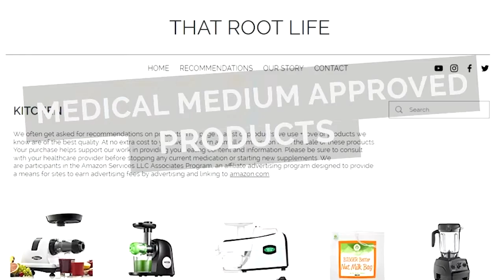Planning for Baby: Pregnancy Plan + Birth Preparation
In this video, we cover an overview of our pregnancy plan and preparation for the birth. Are we doing a home birth or hospital birth? Are we finding out the sex of the baby? Did we decide to get a doula? How are we still following Medical Medium protocols? How are we mentally and physically preparing for the birth?

0:00​​​​​​ - Intro
0:57​ - Finding out the sex of the baby
1:50​​​​​​ - Home birth or hospital birth?
3:54​​​​​​ - Are we getting a doula?
5:16​​​​​​ - Training for Ben + childbirth class - Bradley Method
6:13​​​​​​ - Nutrition
7:07 - Adrenal snacks
7:31 - Birth energy prep
8:05 - Staying active
8:45 - Mental prep - prayer and meditation